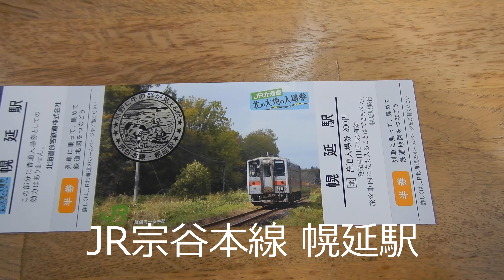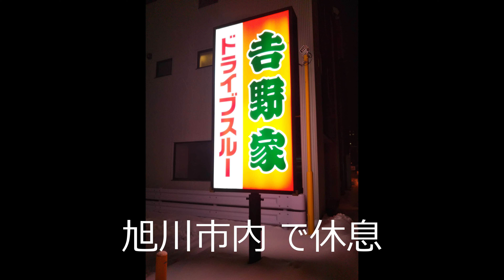【 4K UHD 旅動画 】2022 冬 北海道 ひとりたび 2022/01/16 幌延町 南下沼 → 中川町 歌内 →名寄市 東恵橋 →愛別町 中愛別 →旭川市 宗谷本線 石北本線 レンタカー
2022年 1月
北風が俊足で走り抜け
冬空のオリオンが
黄色い声援を送り始める
この季節…

大移動 も終わり
客足が落ち着き
一部の施設が休業明けになったころ
移動制限 が課される前に
北海道 旅行に出かける。

1月16日
前日 からの レンタカー にて
朝 幌延町 出発 南下沼  →
中川町 歌内駅 → 名寄市 東恵橋 →
夕方 愛別町→旭川市内 で一休み
ではごゆっくり。